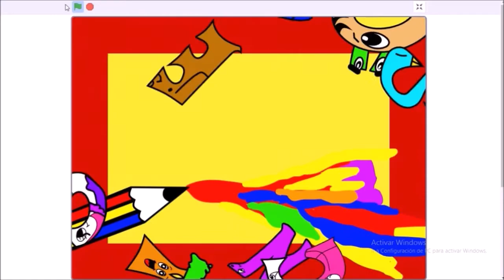Tutorial dibujar a Conejito en Becas Creativas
Tutorial dibujar a Conejito un proyecto de Becas Creativas de la Dirección de Cultura